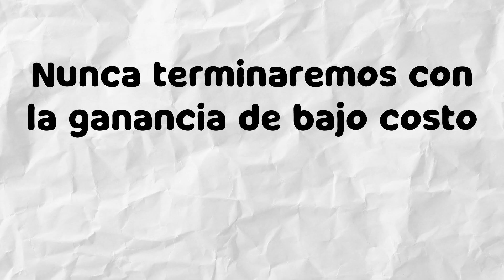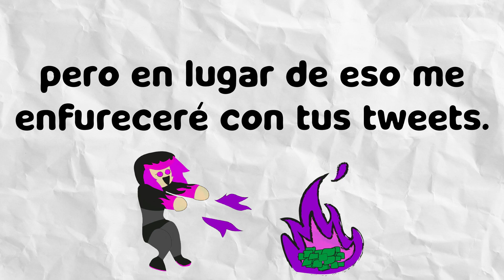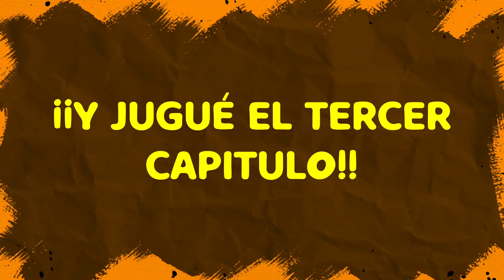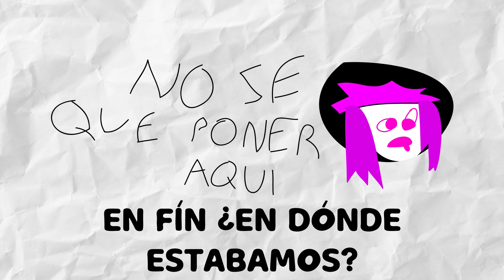GARTEN OF BAN BAN SONG (The Strissand Effect) DAGames (SUB-ESPAÑOL)| BLOID